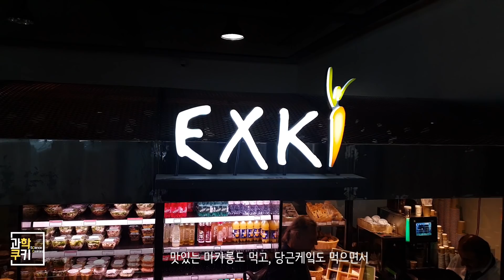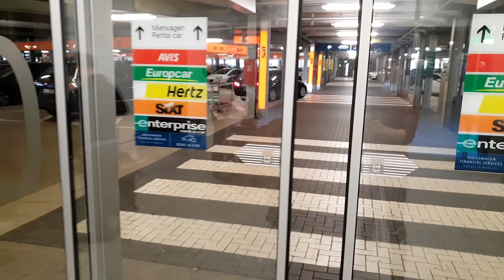실리콘 구는 무엇을 할 때 쓰는 아이템일까? - Slog #7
프랑스 촬영을 마치고, 독일로 향하는 저희 제작팀!

PTB라고 하는 연구소를 방문할 예정이에요.

거기에 우리나라에는 없는, 아주 특별한 기술로 kg을 재정의하고 있는 실험장치가 있거든요!

그 실험에는 '실리콘'으로 만들어진 특별한 공이 사용된다고 해요.

어떤 역할을 하는 걸까요?

Shooting Info

Under Cover
Destination Unknown
Cast of Pods
Morning Stroll
National Experss
Boardroom Theme